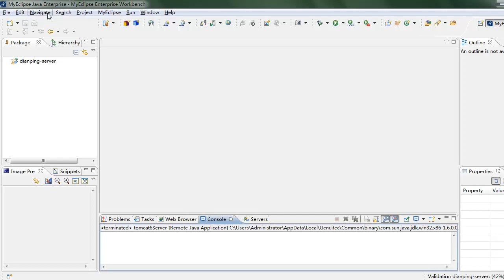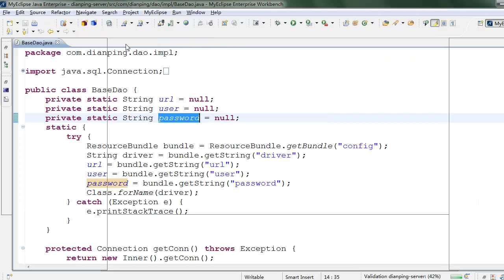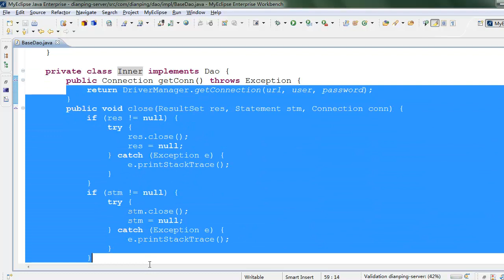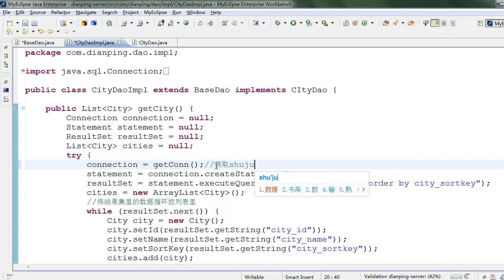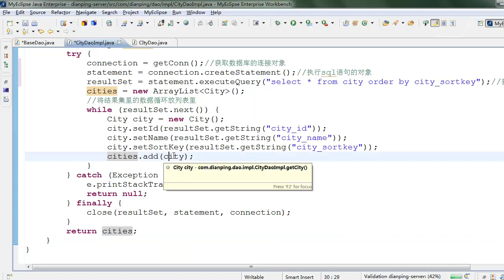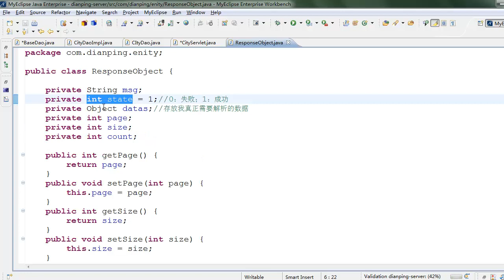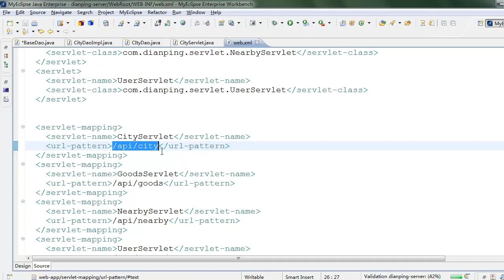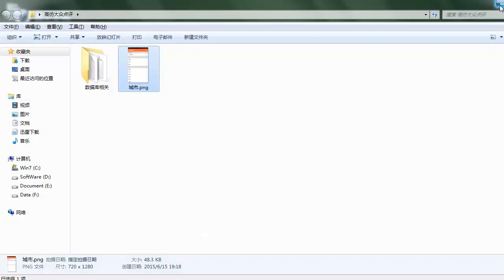项目实战二：android类似大众点评网项目 10 10 android实战之服务器端城市列表接口实现